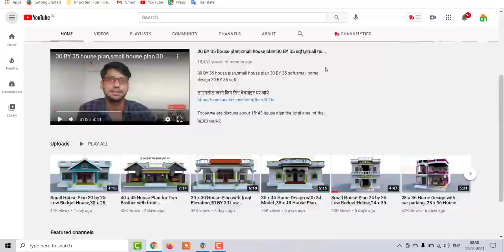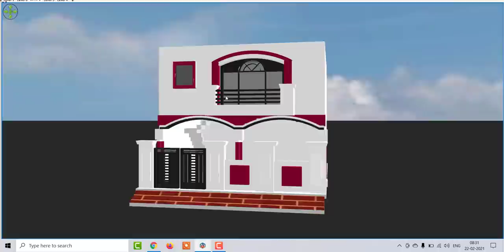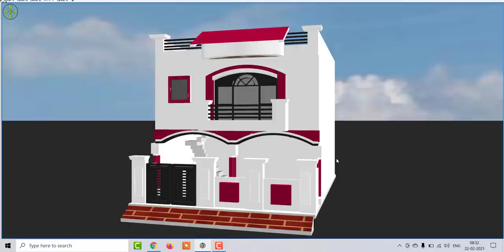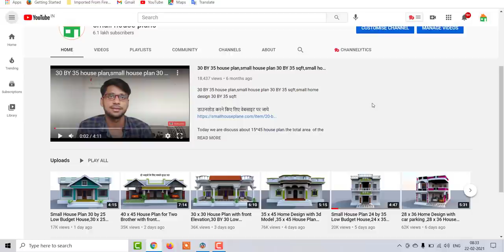Small House Plan 24 by 36 Low Budget House,24 by 36 Low Budget House plan,24 by 36 Home Design